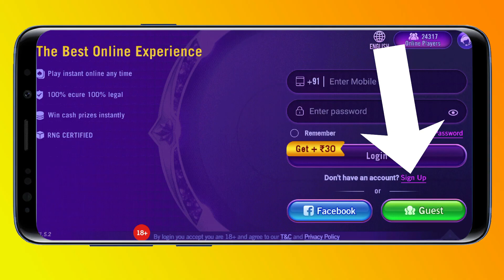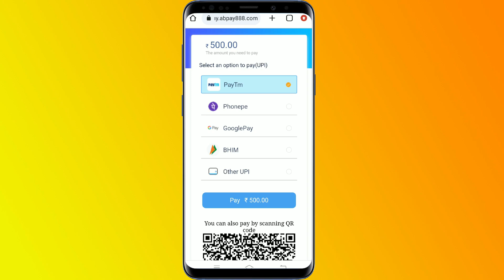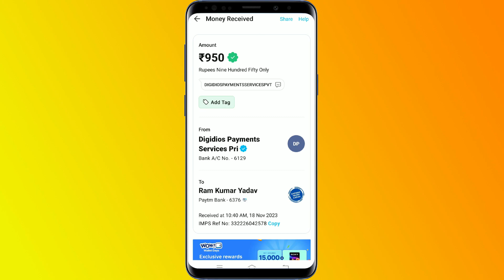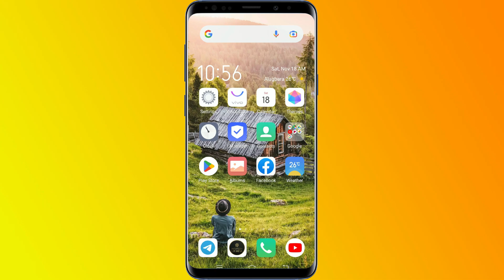NEW LUDO EARNING APP 2023 | LUDO KHEL KAR PAISE KAISE KAMAYE | LUDO KHEL KAR PAISE KAMANE WALA APP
LUDO EARNING APP | LUDO GAME KHEL KAR PAISE KAISE KAMAYE | NEW LUDO EARNING APP TODAY

Your Queries ?
ludo earning app earning helper karan
ludo khel kar paise kaise kamaye
ludo khel kar paise kamane wala app
ludo game khel kar paise kaise kamaye
ludo game paisa wala
paise kamane wala app ludo
free me ludo khel kar paise kaise kamaye
konse ludo game se paise kamaye
ludo se paise kamane wala app
paisa jitne wala ludo kaise khele
ludo khele taka income
online ludo se paise kaise kamaye
online ludo khel kar paise kaise kamaye
mobile se ludo khel kar paise kaise kamaye
ludo game khelkar paisa kamaye
paise kamane wala ludo
ludo king se paise kaise kamaye 2023
ludo se paytm cash kaise kamaye 2023
ludo free earning app
paisa kamane wala game
how to earn money game app
Ludo Cash Game 2023 Se paise kaise kamaye
How to Earn Money Ludo Game 2023
Play Ludo Game 2023 And Earn Money
new earning ludo app
ludo paise kamane wala app
New 2023 Earning Game
free me ludo khel kar paise kaise kamaye 2023

ludo game
ludo king
ludo king se paise kaise kamaye
ludo king khel kar paise kaise kamaye
lodo game earn money
ludu khel kar paise kaise kamaye
ludo khelo paisa kamao
online paise kaise kamaye
online paise kaise kamaye game khel kar
online ludo se paise kaise kamaye 2023
upi main paise dene wala ludo game
new upi earning app
bank main paise dene wala ludo